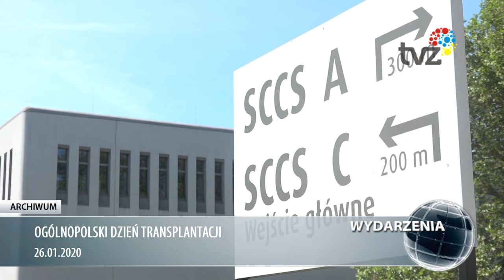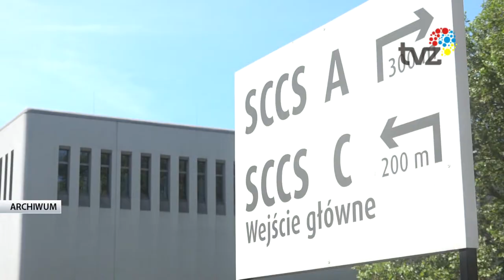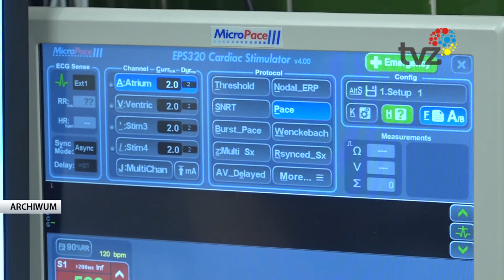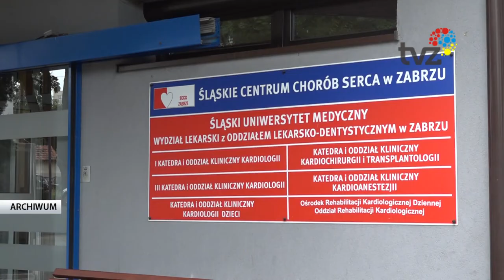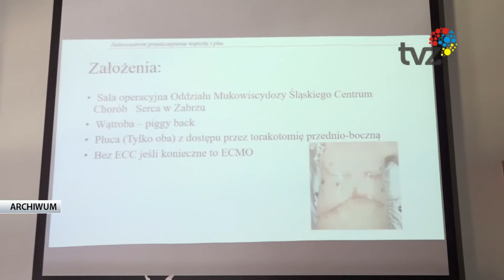WYDARZENIA - SERWIS INFORMACYJNY (26.01.2021)